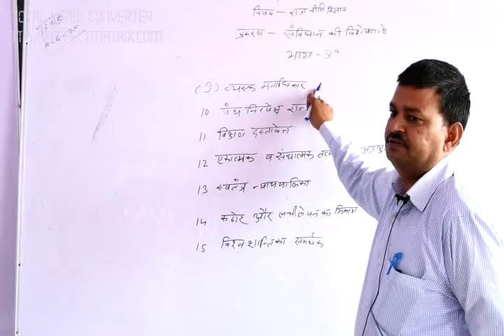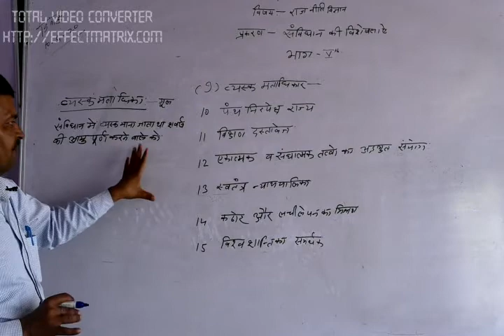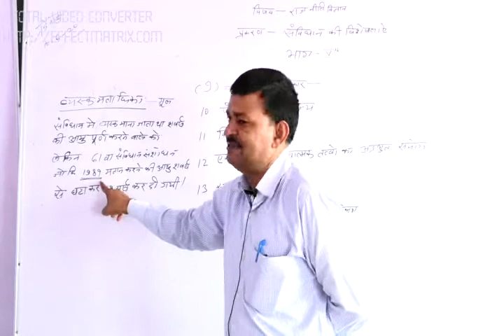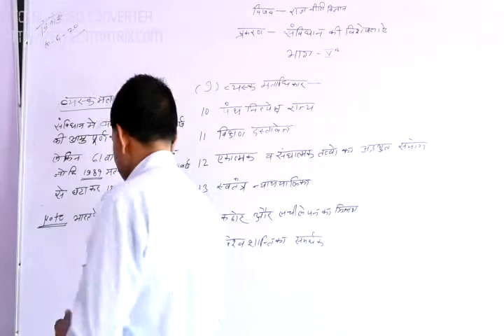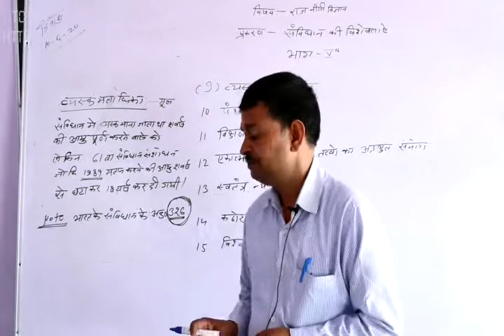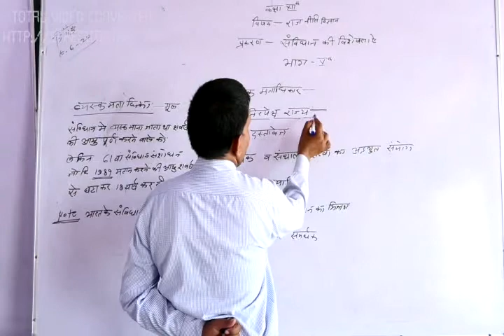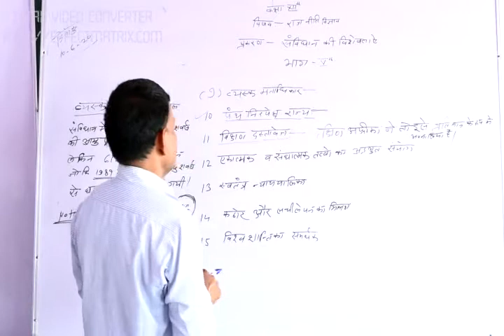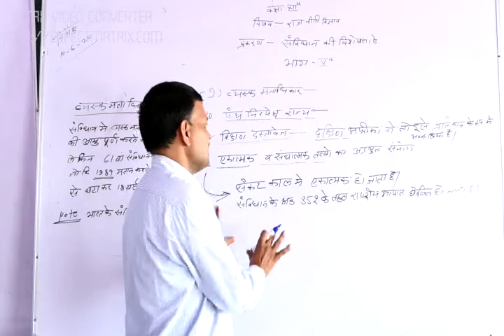12 th Class Pol.Science Topic-Features Constitution Part-V